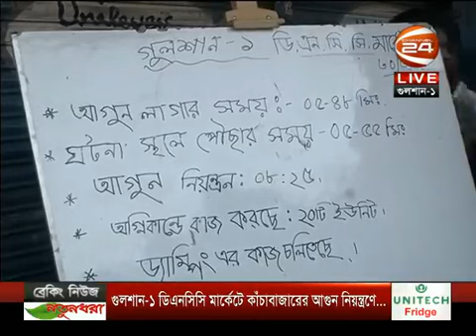Gulshan DNCC Market